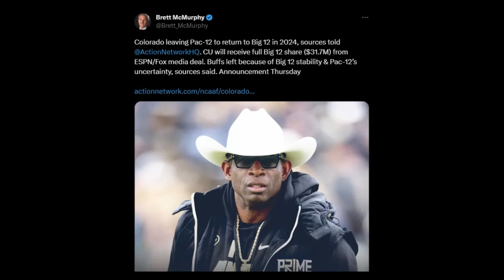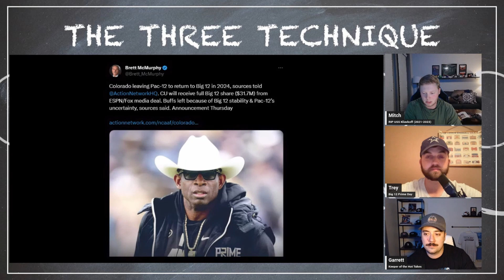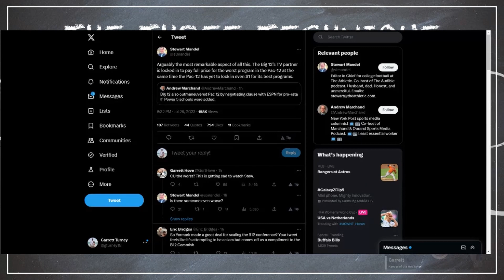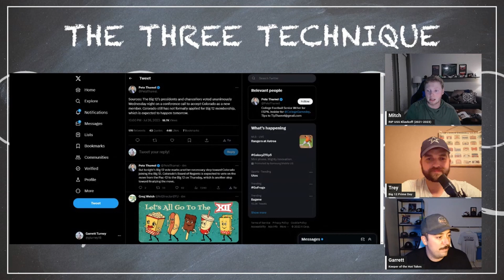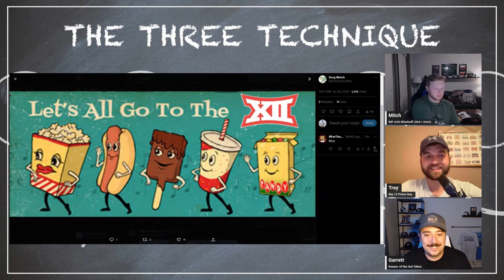Colorado is heading to the Big 12! Does this mean DOOM for the Pac-12?